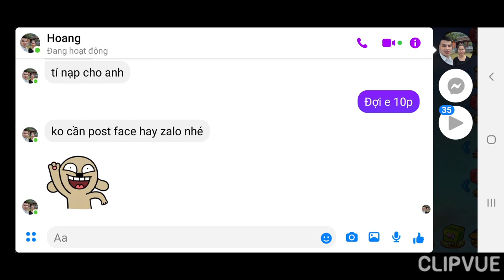GunnyMobi- Mốc Nạp Thứ 4 Quà Kép & Show Nick Kỉ Niệm Lv28 Trước Khi Về Chủ Mới